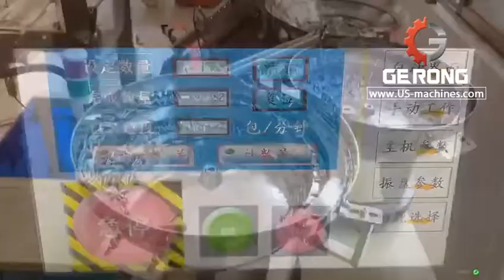Furniture spare parts different hardwares bag vertical packaging machine running video